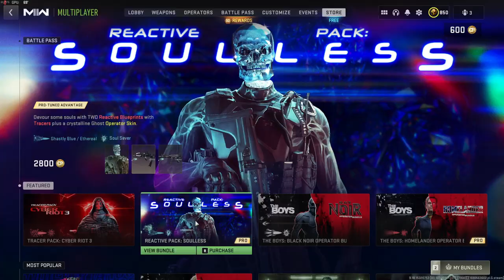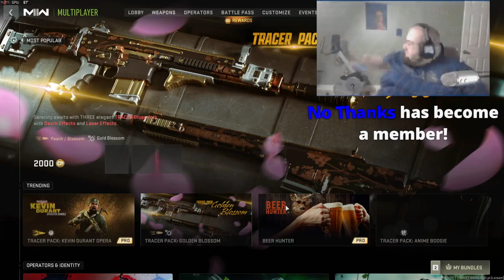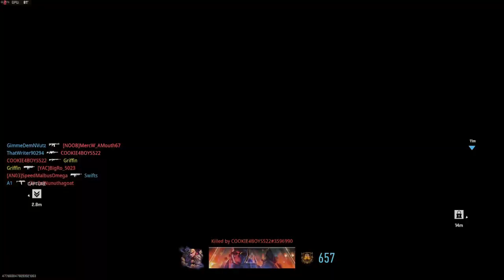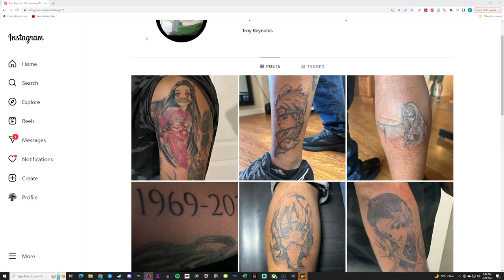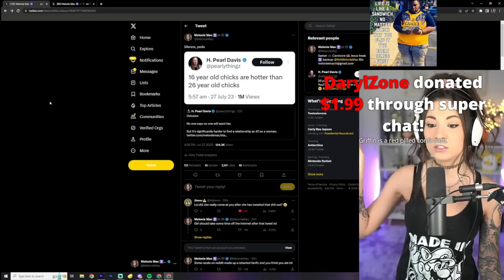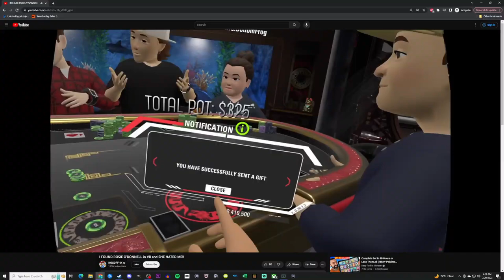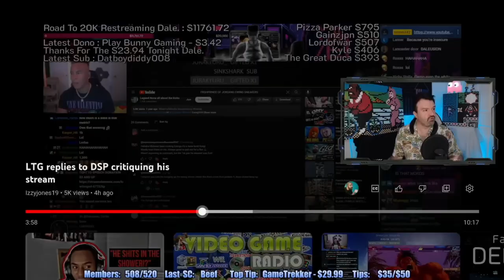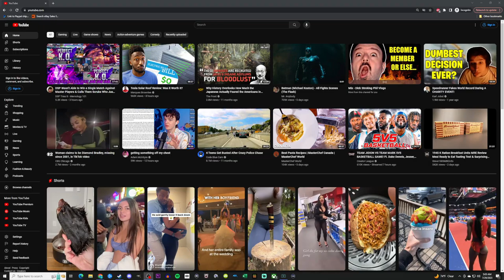Griffin Plays MW2 Then Watches Melonie Mac/Dr Insanity/Violet Myers 🤮/KOSDFF tK/DSP...